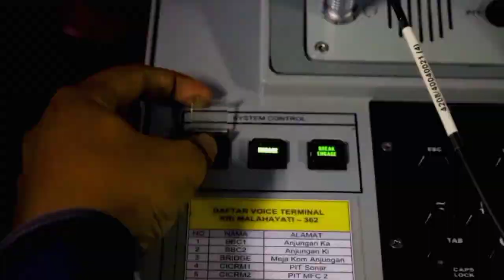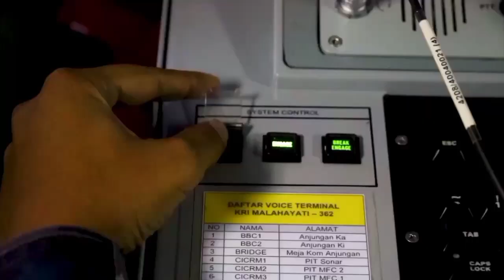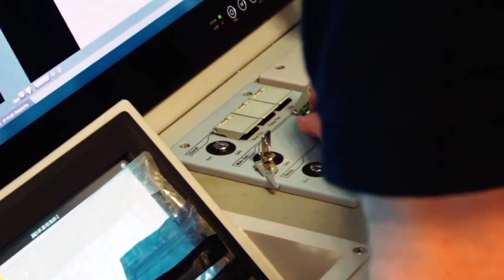KAPAL CEPAT RUDAL (KCR 60M) BARU MILIK TNI-AL SUKSES LAKUKAN UJI TEMBAK DENGAN MERIAM MEMATIKAN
Setelah sukses melakukan uji penerimaan laut guna memastikan performa kapal sesuai dengan spesifikasi teknis yang dipesan, kini kapal cepat rudal 60m ke 6 buatan PT PAL indonesia untuk TNI angkatan laut ini berhasil melakukan uji penembakan sistem senjata, kapal cepat rudal ke 6 yang dimaksud ini adalah K R I Panah dengan nomor lambung 626, dipersenjatai dengan meriam utama Cannon Bofors Mk3 dengan kaliber 57mm buatan swedia.

Uji penembakan secara langsung atau Live Firing Test yang dilakukan yaitu meliputi penembakan sasaran permukaan yang telah disediakan, untuk mendemonstrasikan Combat Management System dan software C-Fire Control System yang telah terpasang pada kapal, selain itu juga dilakukan uji pelacakan dan penembakan sasaran di udara dengan menggunakan objek pesawat Baron T-2602,

Kapal cepat rudal 60m yang diberi nama KRI Panah ini merupakan kapal cepat rudal ke 6 yang di pesan pemerintah indonesia kepada PT PAL indonesia, termasuk dalam pesanan batch ke 3 yang terdiri dari 2 kapal, yaitu KRI Panah dengan nomor lambung 626, dan KRI Kapak dengan nomor lambung 625, sebelumnya kapal cepat rudal ke 5 KRI Kapak ini juga telah sukses melakukan uji penerimaan laut dan juga Live Firing Test, yang dilakukan pada bulan januari 2023,